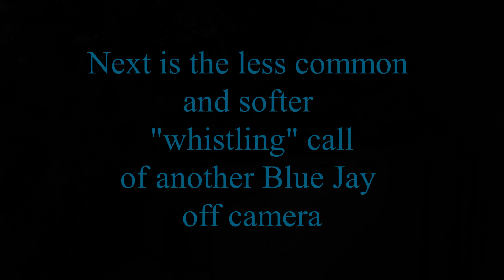Two Blue Jay Calls ~ One Might Surprise You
Two different Blue Jay calls. The first one is the familiar loud "Jay Jay" call that you know.
The second call might surprise you as it is much softer. Perhaps you have heard this call but didn't know it was a Blue Jay.
Recorded in Ontario, Canada